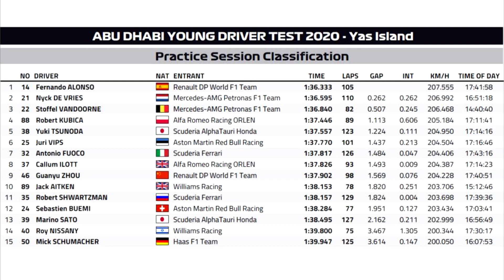АЛОНСО ПОРВАЛ МЕРСЕДЕС! ИТОГИ ТЕСТОВ В АБУ-ДАБИ 2020! #090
ПОДВОДИМ ИТОГИ ТЕСТОВ В АБУ-ДАБИ 2020 ГОДА В ФОРМУЛЕ-1!
Фернандо Алонсо показал первое время на тестах Абу-Даби, опередив гонщиков Мерседеса Ника де Вриза и Стоффеля Вандорна, а также показав лучшее время на этой трассе, чем в квалификации боевые пилоты Рено Даниэль Риккардо и Эстебан Окон.
Наши друзья - присоединяйтесь!